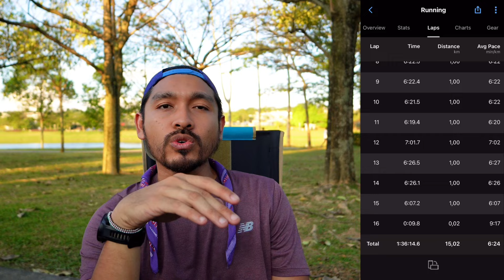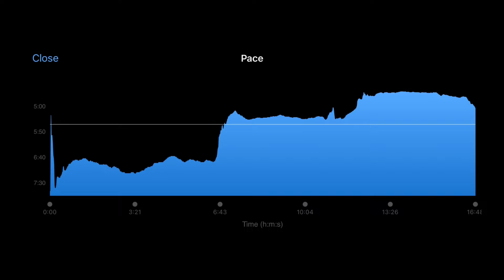New Balance Fuelcell Rebel v4 - Larian Pertama dan Review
Yo Assalamualaikum gaiz! Kali ni memang lincah gila. Pagi aku unbox, malam tu terus bantai first run, buat long run. Memang lain macam punya semangat hahaha.

Jadi kalau korang nak tau macam mana feel kasut ni setelah aku bawa untuk long run dan progressive run jom gaiz sama-sama tonton sampai habis, jangan tutup awal sebab ada beberapa pause points tu! Hahaha

Terima kasih Gaiz!
Adx